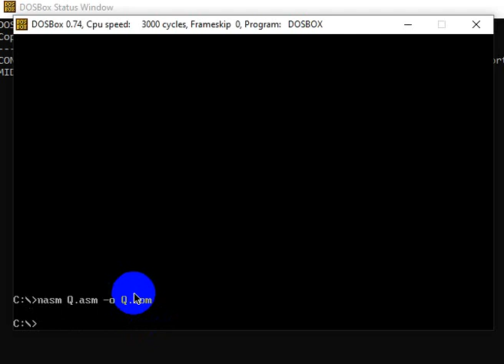Start Screen / End Screen in Assembly Language Animation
In this program demonstration, you will see how we can animate assembly language for printing a start or end screen.